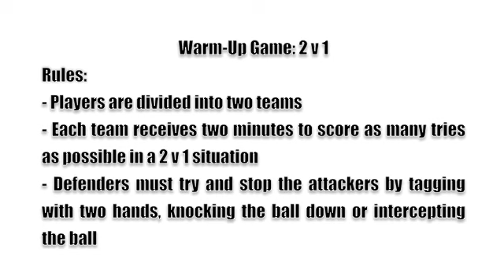Small Sided Games Warm Up - 2 v 1 Warm up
Rugby League Coaching Resource  - Small Sided Games Warm Up